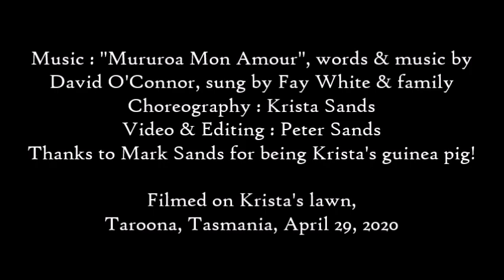Mururoa Mon Amour x2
A dance for the young at heart ... fast and furious! But see the proper version!